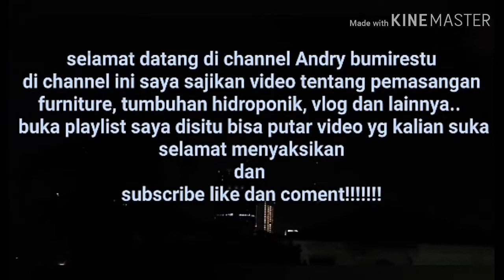PASANG CABINET TIVI, PENYELESAIAN AHIR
Pasang cabinet TV di showroom, ini adalah tahap ahir penyelesaian ahir..